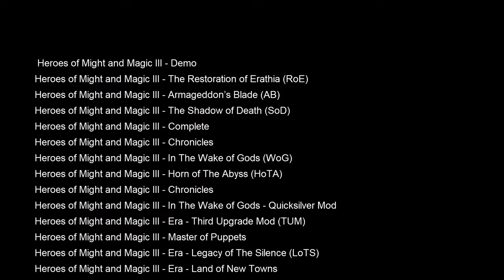Heroes 3 COMBAT One year growth Castle was attacked by Regna